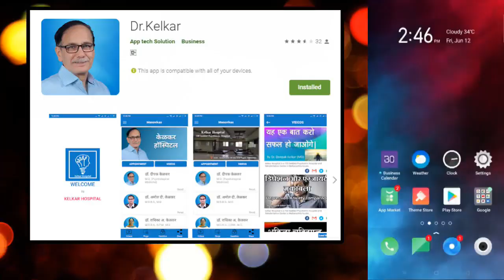Context Give Power - Dr. Deepak Kelkar (MD) Psychiatrist Hypnotherapist Psychotherapist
• Psychiatrist
• Hypnotherapist
• Psychotherapist,
• De-addiction Specialist
• Sexologist

     3 )Kelkar Hospital Channel

Sandrbha / kam ka uddesh ke bare main jane Dr Deepak Kelkar Sir se